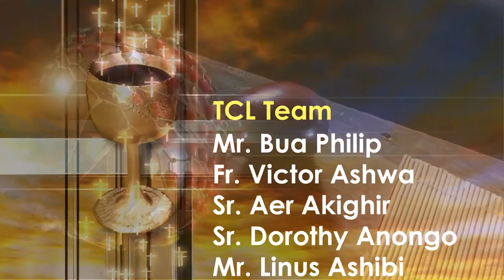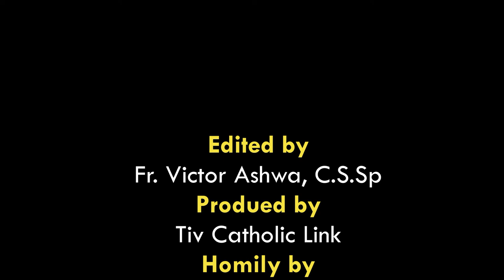Lohodedoo u Lahadi u sha 6 ken Shie u Gbilinii ken Inyom i C sha zwa u Fada Tarkaa Asaka